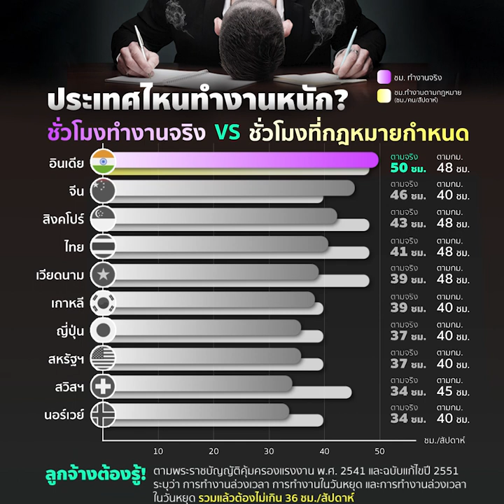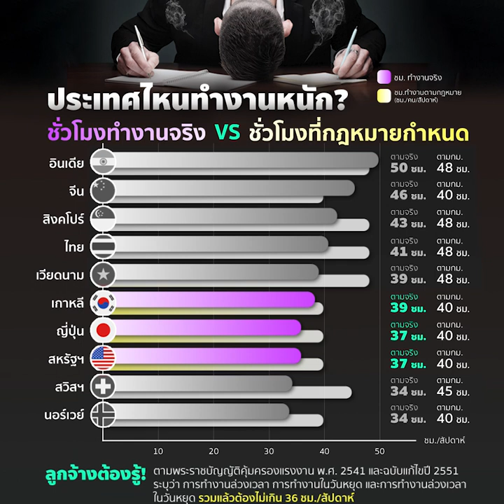เทียบ 10 ประเทศ รวมไทยใครทำงานหนักสุด? | SPOTLIGHTTH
เมืองนอกกับบ้านเรา ใครทำงานหนักกว่ากัน? เทียบชั่วโมงทำงาน 10 ประเทศ ทั้งฝั่งยุโรป เอเชีย อาเซียน สหรัฐ แต่ละประเทศ มีชั่วโมงทำงานตามที่กฎหมายกำหนดเป็นเท่าไร แล้วหากวัดจากชั่วโมงการทำงานจริงๆ จากการสำรวจแล้ว ประเทศไหนทำงานหนักที่สุด?